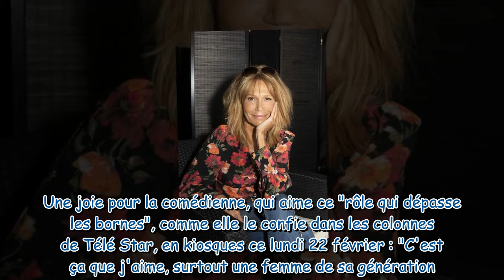Clémentine Célarié : cette grande décision qu'elle a prise pour ne plus être "enrobée"